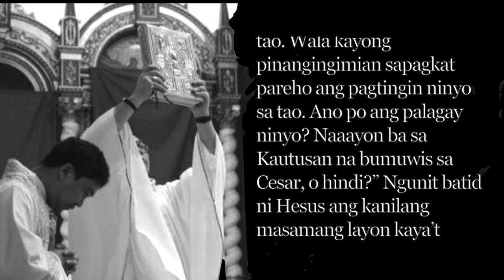Gospel and Reflection Part